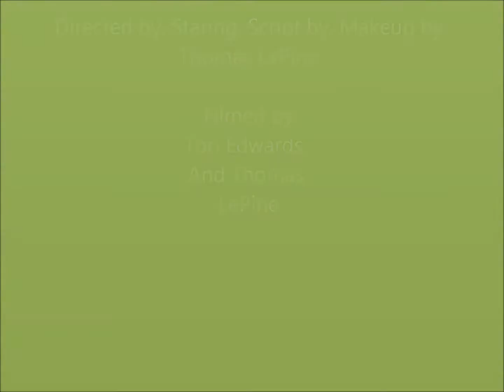Definition of Sustainability